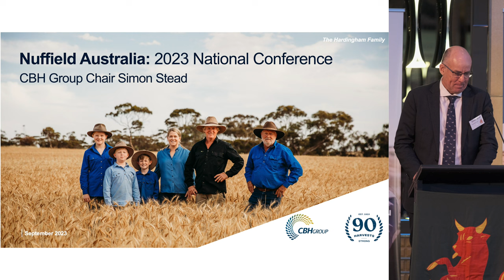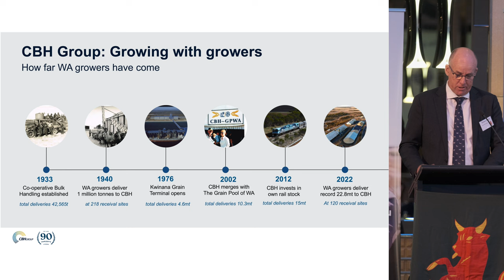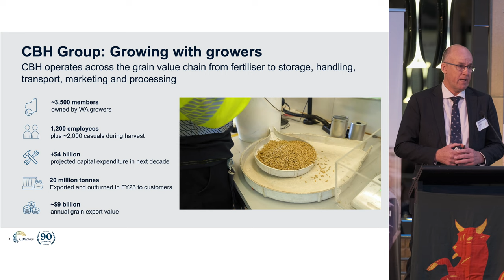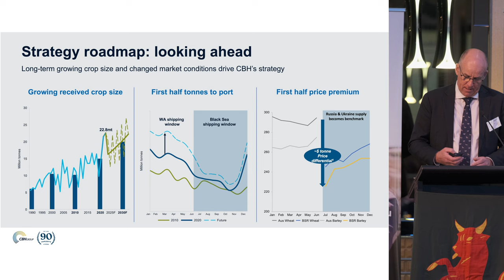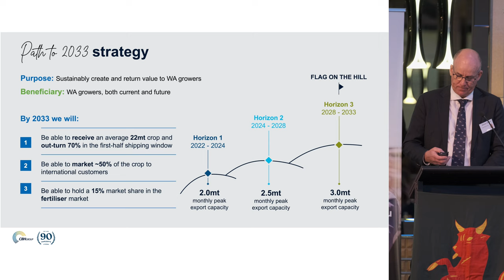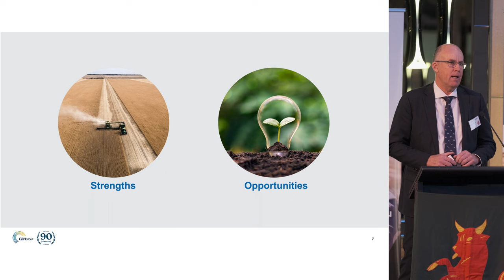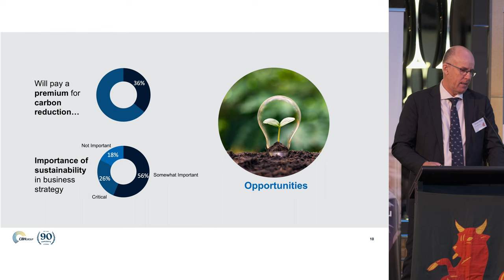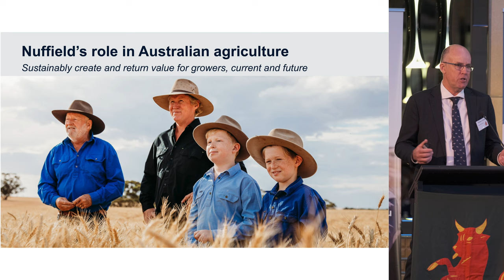2023 Nuffield National Conference Presentation - Simon Stead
Simon Stead was appointed as a Director of the CBH Board in February 2015, as Deputy Chair in April 2019, and as Chair in April 2020.

Simon runs a mixed sheep, cattle and cropping operation in Cascade and Dalyup in the Esperance port zone. He is a member of the Industry Advisory Board of the UWA Institute of Agriculture and is also a founding member and a past Chair of the Association for Sheep Husbandry, Excellence, Evaluation and Production (ASHEEP).

Simon holds an Executive Certificate in Agribusiness Marketing from Monash University and is a Graduate of the Australian Institute of Company Directors.